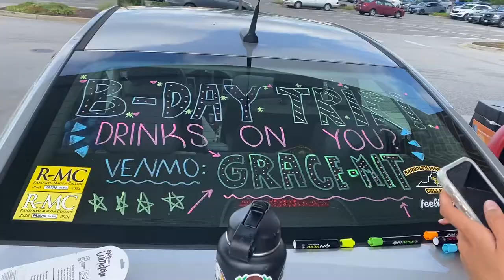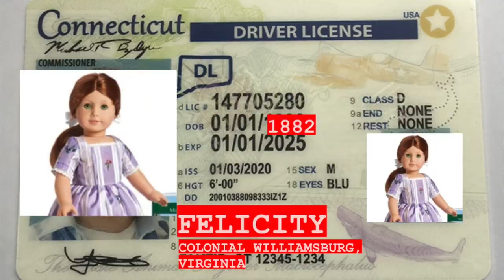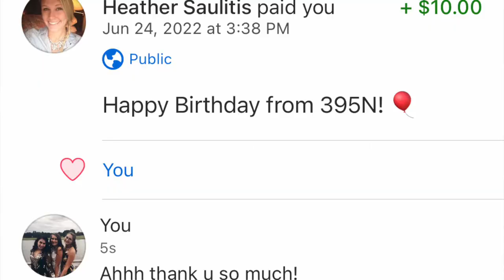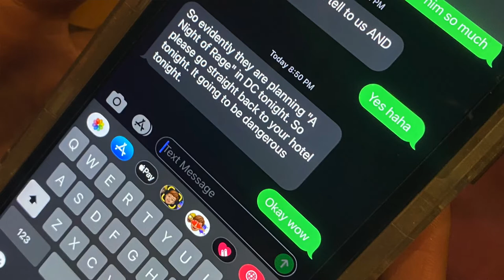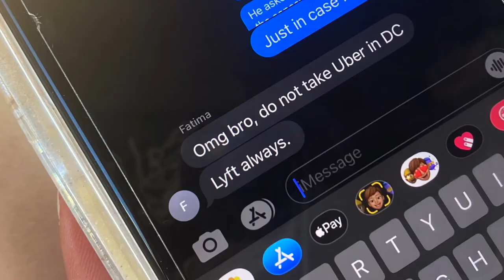Bday in Washington DC (storytime and vlog)